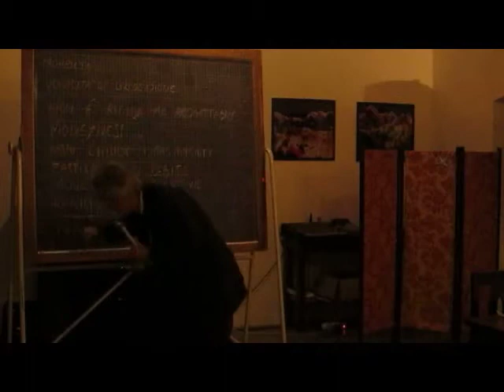Ore Liete 3 dicembre 10 Bernabei parte 2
Francesco Bernabei ci racconta di alcune delle oltre 5000 valute complementari presenti nel mondo, veri e propri sistemi monetari volontari volti a soddisfare le esigenze dei singoli e delle comunità.